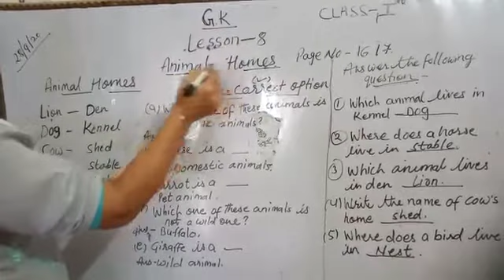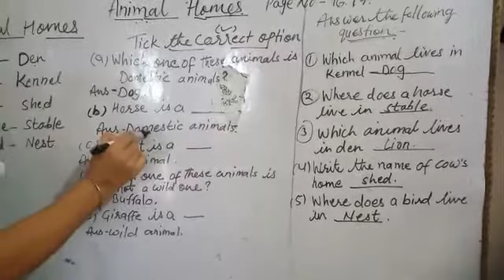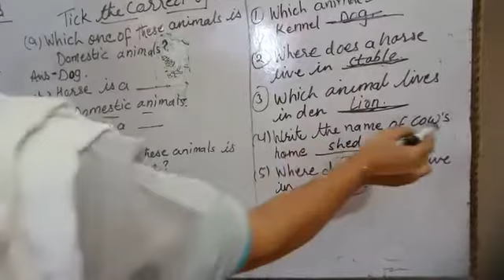Ch 8 Animal Homes ch 1 GK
DMS Orai Class 1 GK